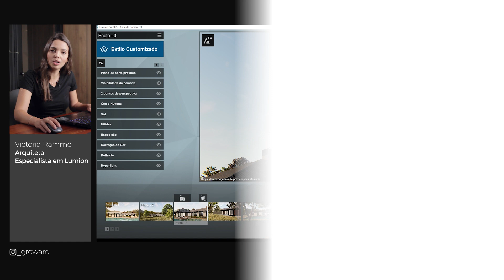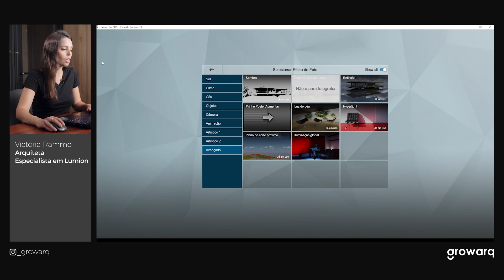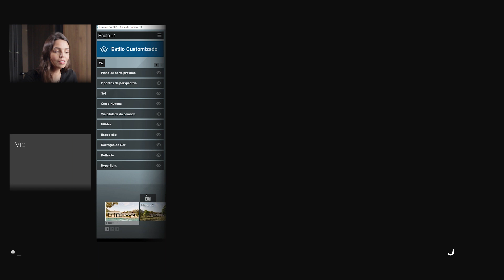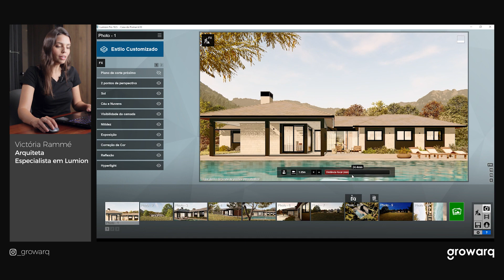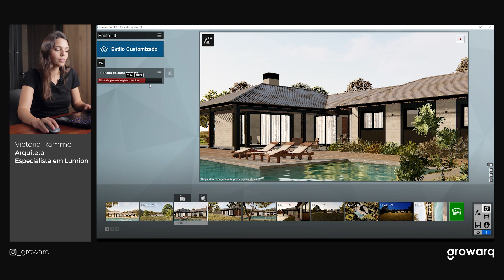#5 Dicas de FOTOGRAFIA para um RENDER REALISTA!